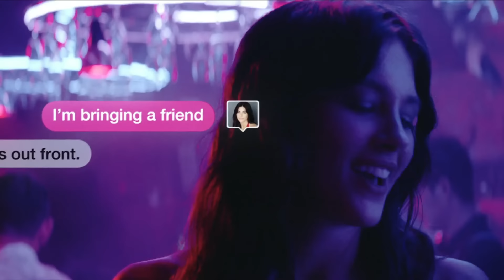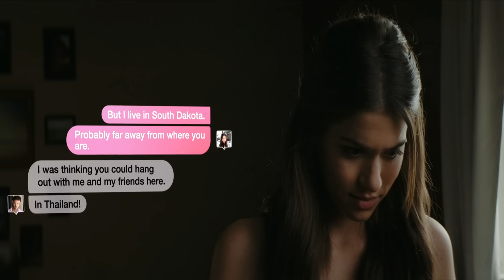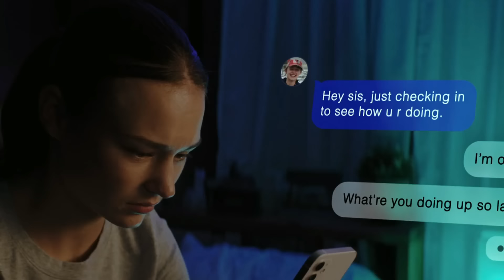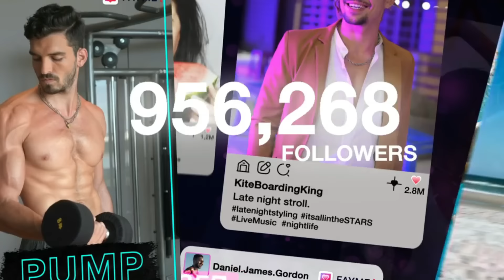بيجلها دعوه من انفلونسر فى قصر للمشاهير ومكنتش تعرف ان الشهره ليها مقابل والكارثـ ه😯ملخص فيلم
يا نهااار اسوس😧😬
بيجلها دعوه من انفلونسر فى قصر للمشاهير ومكنتش تعرف ان الشهره ليها مقابل والكارثـ ه😯ملخص فيلم 1 Million Followers 2024

 .. شكراً  لمتابعتكم ♥♥

فيلم مليون متابع 2024 1 Million Followers .فيلم 1 Million Followers
. افلام تركي . ملخص فيلم تركي جديد. قصه حقيقيه .قصه مؤثره..Beast ملخص .الفيلم الاسبانى .  1 Million Followers  ملخص فيلم . 1 Million Followers .ملخص فيلم 1 Million Followers 2024 .ملخص فيلم .ملخص فيلم مليون متابع 2024.ملخص فيلم    .  1 Million Followers 2024. فيلم نيتفليكس
تدفق 2024 .فيلم نيتفليكس .  Survive 2024 : تحميل فيلم  1 Million Followers 2024 .ملخص فيلم   .فيلم 1 Million Followers 2024 .فيلم  Survive
مليون متابع 2024 . ملخص فيلم   1 Million Followers2024.  فيلم رعب الجديد  2024.جيمس مكافوى 2024.ملخص الفيلم الاسبانى 1 Million Followers 2024
ملخص فيلم , ملخصات افلام , ملخص افلام , ملخص فيلم هندى , ملخص هندى , فيلم هندى , ملخص فيلم اكشن . ملخص الفيلم الاسبانى 1 Million Followers 20  ،  ملخص فيلم حقيقي.1 Million Followers .فيلم  .مراجعه فيلم 1 Million Followers  فيلم 1 Million Followers 2024. فيلم .ملخص فيلم 1 Million Followers
مليون متابع 2024.  1 Million Followers 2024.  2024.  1 Million Followers